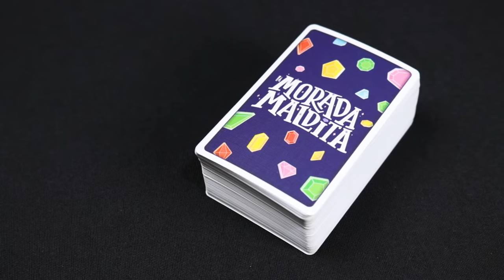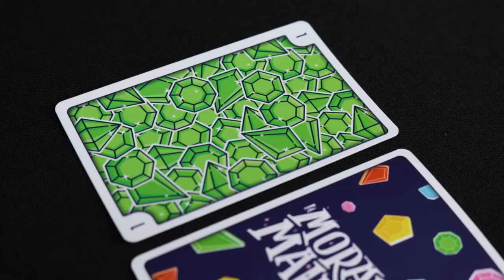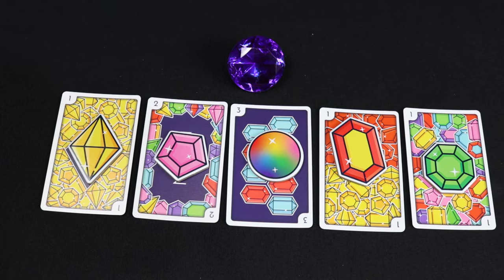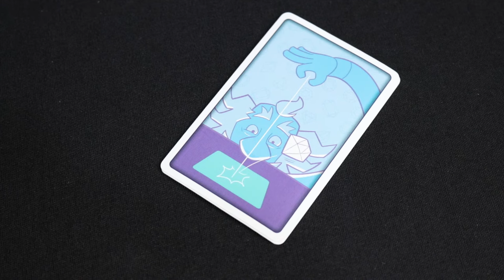Cómo se juega a La Morada Maldita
Pon a prueba tus reflejos y tu velocidad de reacción en este divertido juego, consiguiendo muchas gemas con el objetivo de hacerte con la gran joya morada. Aunque cuidado, esta joya está embrujada y no sabemos qué puede pasar si la tocas…